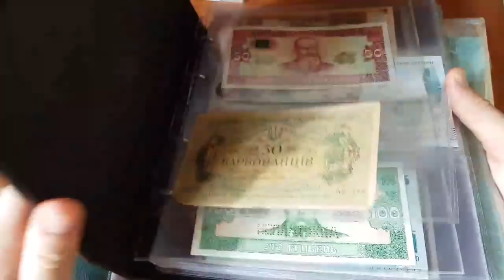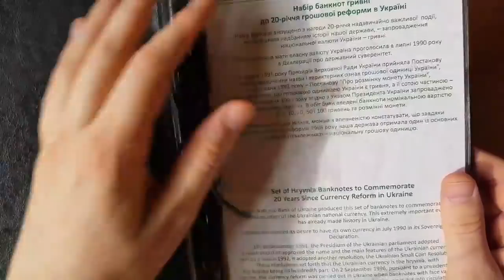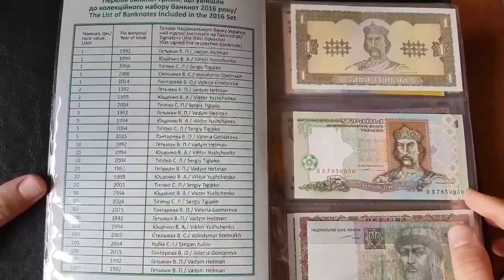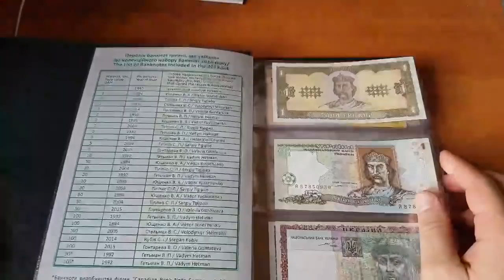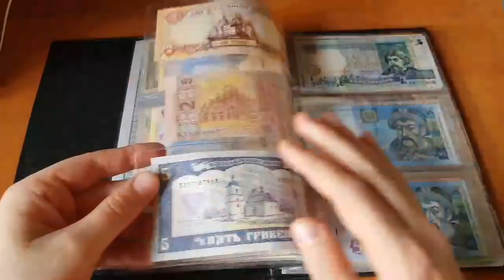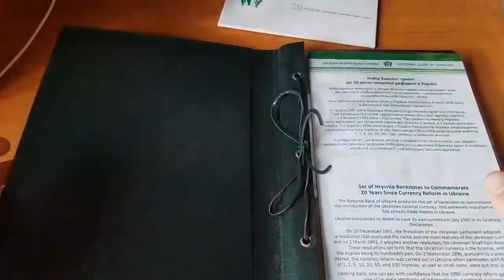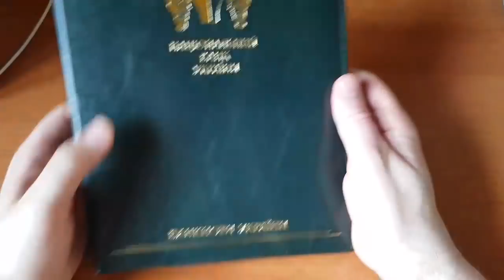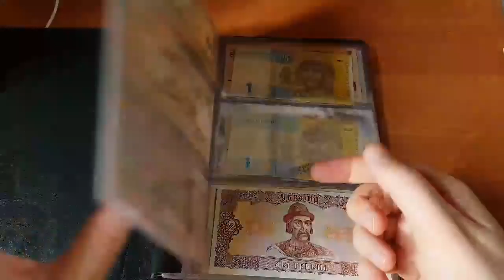Набор 20 лет денежной реформы Украины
Друзья, в этом видео я покажу вам
Красивый набор 20 лет денежной реформы Украины. Тираж всего 1 тыс шт.